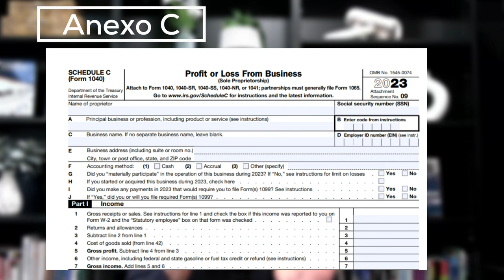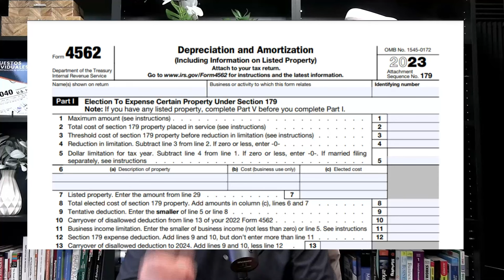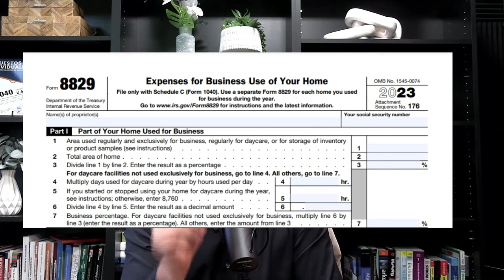Los impuestos de tu Propio Negocio Ep. 1015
En este primer episodio de esta serie de videos te explicaremos como debes presentar tu Delcaración de Impuestos si eres dueño de tu propio negocio.